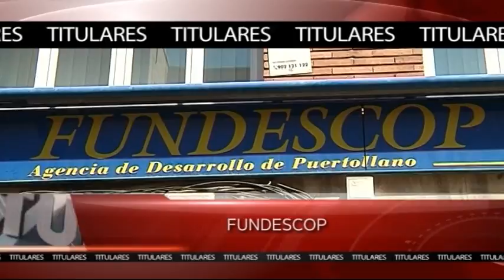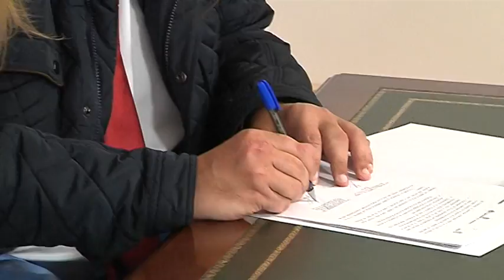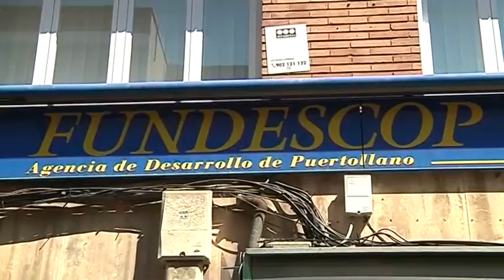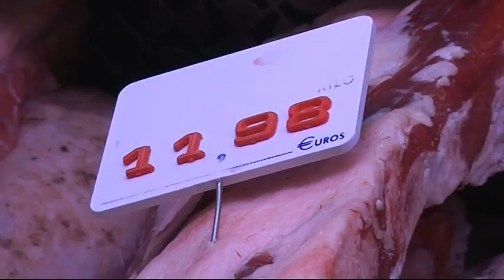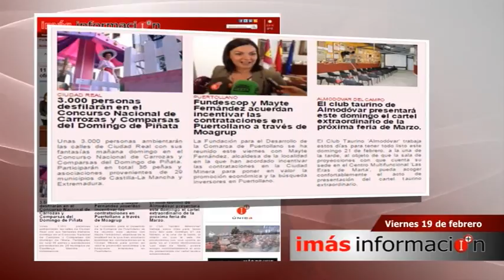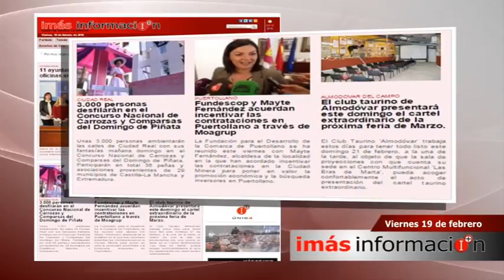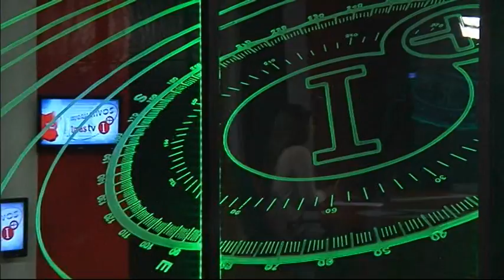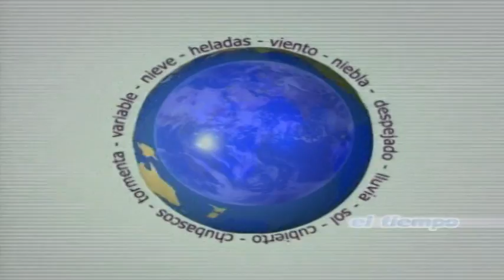INFORMATIVO 19 DE FEBRERO